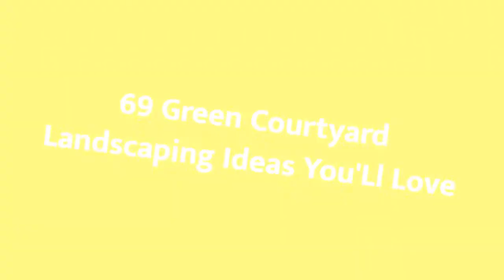75 Green Courtyard Landscaping Design Ideas You'll Love ⭐️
0:00:00 - Intro
0:00:12 - Green Courtyard Landscaping Design Ideas You'll Love: Inspirations 1 to 25
0:03:03 - Green Courtyard Landscaping Design Ideas You'll Love: Inspirations 26 to 50
0:06:07 - Green Courtyard Landscaping Design Ideas You'll Love: Inspirations 51 to 75